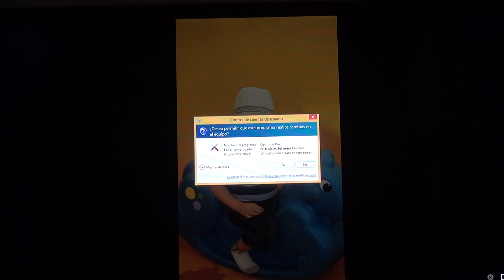Kumbia Stars en Super Sabado unplugged parte 1